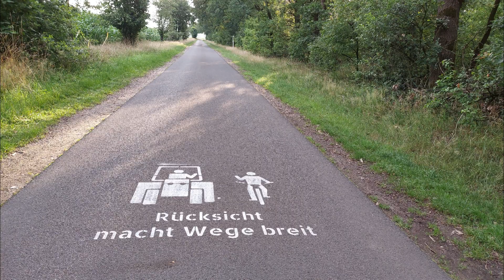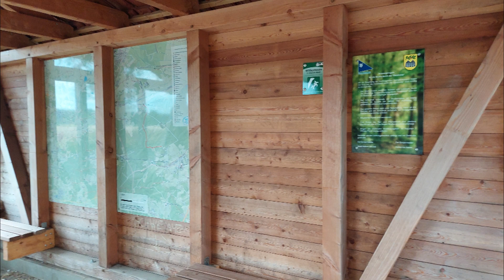Heubachniederungen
3286  Die Heubachniederung (COE) liegt zum Teil auf dem Gebiet der Stadt Dülmen im Kreis Coesfeld in Nordrhein-Westfalen.
Das ehemalige 118 ha große Gebiet wurde im Jahr 1987 unter Naturschutz gestellt.  Durch das Gebiet fließt der Heubach, der Oberlauf des Halterner Mühlenbachs.
Das Naturschutzgebiet Heubachwiesen (COE-029) liegt auf dem Gebiet der Stadt Dülmen im Kreis Coesfeld in Nordrhein-Westfalen.
Das 99,03 Hektar große Gebiet, das im Jahr 1982 unter Naturschutz gestellt wurde, erstreckt sich östlich von Maria Veen, einem Ortsteil der Gemeinde Reken. Die Landesstraße 600 verläuft nördlich.
Kastenwagen Geschichten, hier erzählen wir wie wir zu unserem Kastenwagen Wohnmobil gekommen sind. Frei stehen mit unserem kleinen Reisemobil, direkt am Wasser. Mit 540 cm passt in jede Parklücke. Wir erzählen von unseren Kastenwagen-Touren. Was wir in unserem Camper alles umgebaut haben. Wo wir überall waren und was wir erlebt haben erzählen wir auch in unseren Kastenwagen Geschichten. Wir sind schon fast 10 Jahre mit unserem Pössl Kastenwagen Wohnmobil unterwegs und haben auch schon auf unserem 1. Kanal einige Videos hochgeladen. Unsere Norwegen-Tour:
Hier geht es um unser großes Hobby Reisen Filmen Fotografieren Wandern.